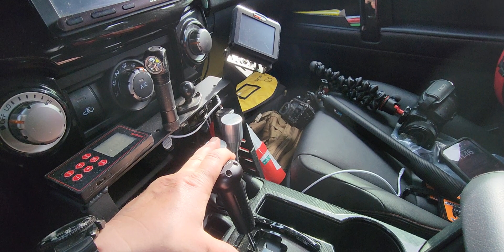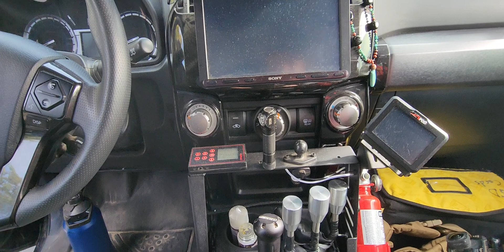JailBreak Overland's 4Runner TRDPro full Walk around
This 4runner is one of the siccest, built out 4Runners out there.
Owned and built out by Richie, aka Jailbreak Overlander.
If you don't know him, you've been living under a rock!
You can follow JailBreak at

Did you see the Scepter water tanks on this rig?
Notice the pump incorporated in the lid?

On his channel, you can see detailed videos on how to do some of the great upgrades that he has on his TRDPro.
Hint: Dana 60 anyone?